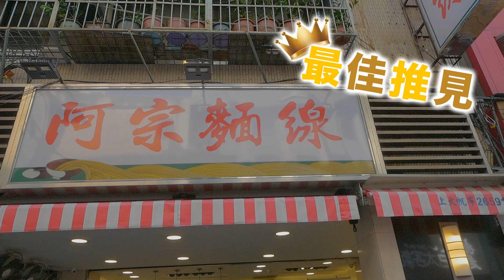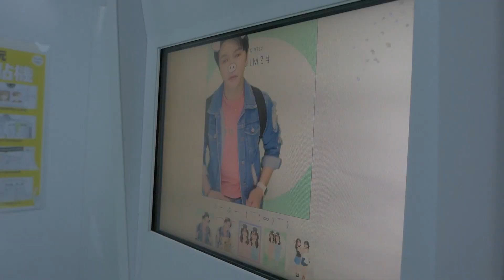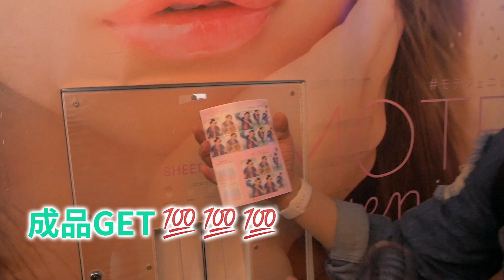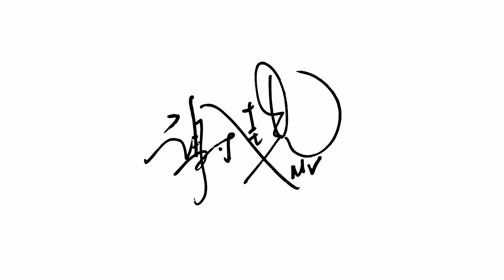謝佳見Melvin｜最「佳」推「見」！必吃西門町美食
真實的世界裡，我不是個高高在上的王子！
我努力打拼、也常常為生活煩惱
就在今年，我決定開啟專屬於我的頻道
紀錄我的工作、我的生活
在體驗全新事物的同時，讓大家能看見我的更多面貌
台灣美食吃透透
今天就要來介紹我的西門町美食地圖
喜歡的話記得跟著我一起吃，再與我分享吧！